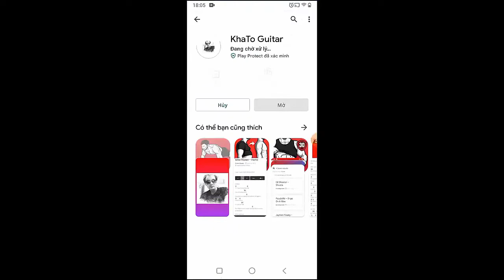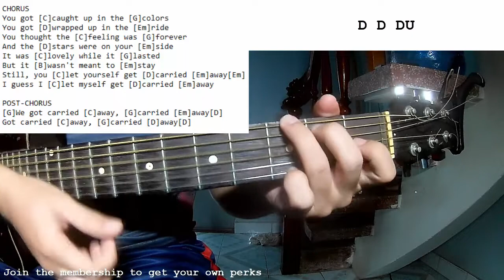Shawn Mendes - Carried Away | Guitar Tutorial